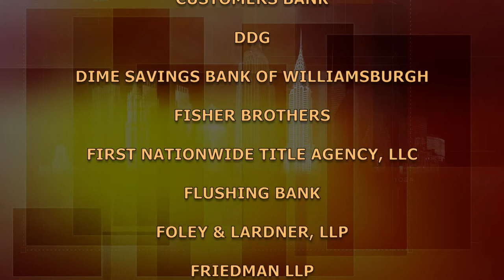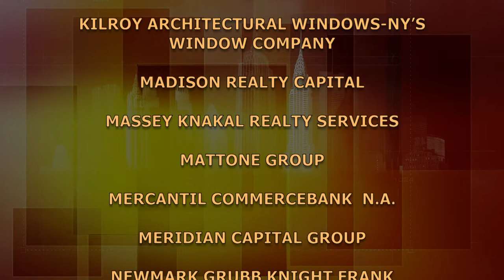BuildingNY: Jan T. Vilcek, MD: NYU School of Medicine & The Vilcek Foundation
Dr. Jan T. Vilcek joined the NYU School of Medicine in 1965, defecting with his wife to the US from communist Czechoslovakia. His research was instrumental in the development of an anti-inflammatory drug, widely used in the treatment of Crohn's disease, rheumatoid arthritis and other inflammatory disorders. Dr. Vilcek is president of the Vilcek Foundation and a recipient of the National Medal of Technology and Innovation, presented to him by President Obama. (Taped:  03/31/15)